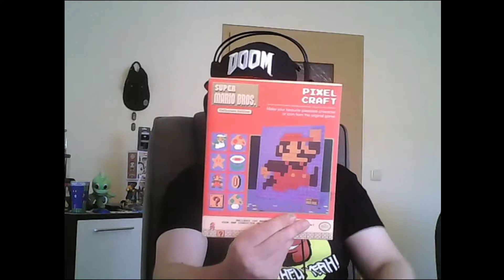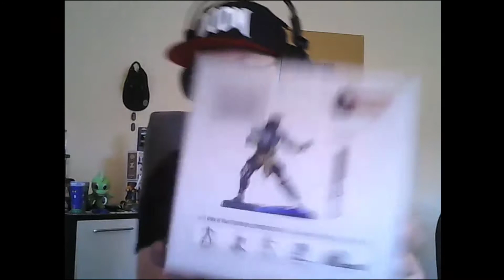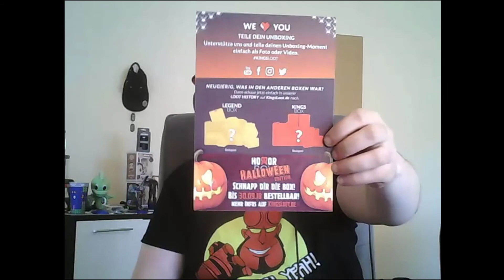Unboxing KingsLoot GameBox 25.09.18